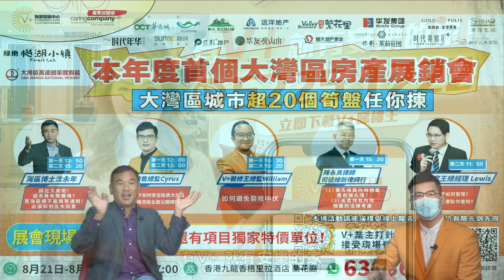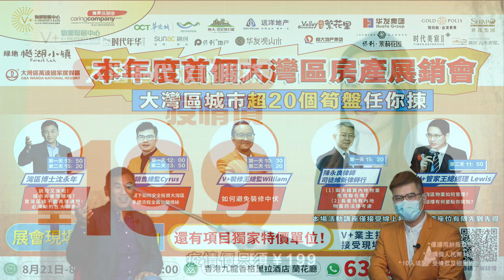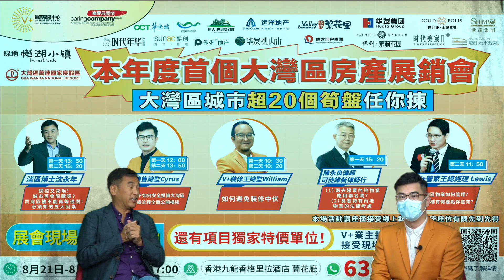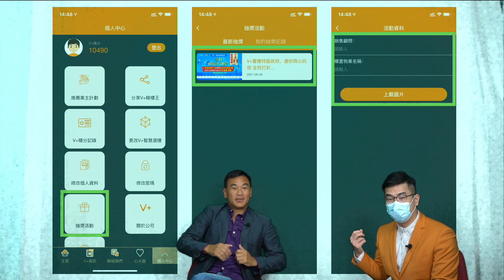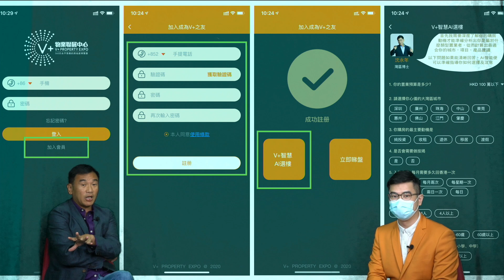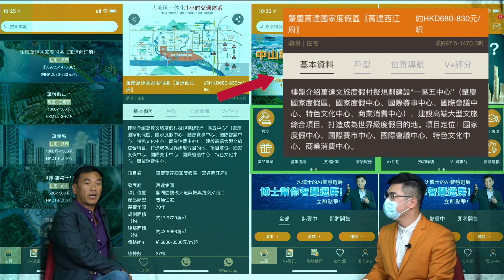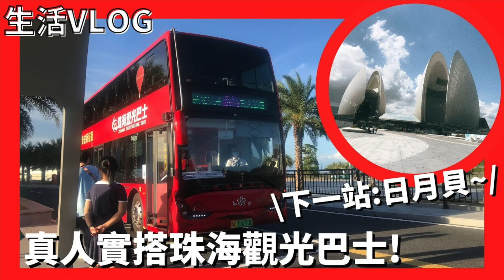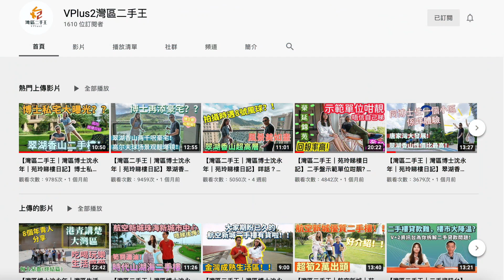【灣區博士沈永年｜灣區展銷｜疫苗抽奬】大灣區房展最後召集｜V+買樓送層樓｜教你如何用App報名｜8月20日頻道大革新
2021年8月17日拍攝
今集節目內容豐富
除咗會同大家介紹本週六日嘅展銷會
教大家點樣參加V＋嘅疫苗抽獎
仲會教大家用我哋嘅APP
讓你時刻緊貼最新消息
最後同大家公佈吓
嚟緊最新嘅節目安排！

想快啲了解大灣區嘅項目？嚟緊星期六、日，灣區博士沈永年舉辦咗一個大灣區房地產展銷會，場內除咗樓盤外，還有專家講座，拆解大家對大灣區嘅困惑。如果有興趣記得要報名啦！
時間：早上10:00-17:00
地點：香港九龍香格里拉酒店地下二層蘭花廳

會有更多新片喺嗰度播出㗎！
這是博士獨一無二的FB專頁！！

🏚歡迎蒞臨總店：九龍荔枝角長沙灣道932號興迅廣場9C（荔枝角地鐵站C出口直行200米）
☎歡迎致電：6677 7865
🏚中環豪宅旗艦店：香港中環德輔道中88-98號中環88二樓全層
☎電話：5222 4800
🏚沙田分店：沙田車站圍一號連城廣場7樓725號舖
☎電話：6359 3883